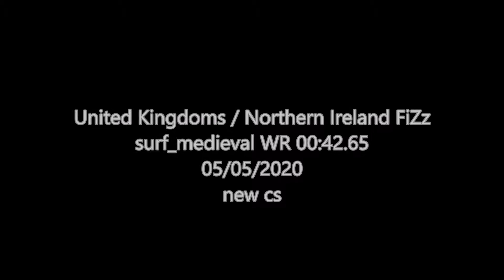surf_medieval FiZz 00:42.65 new cs Surf Gateway Public Server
speedruN.eu